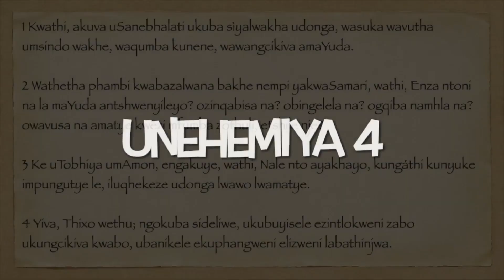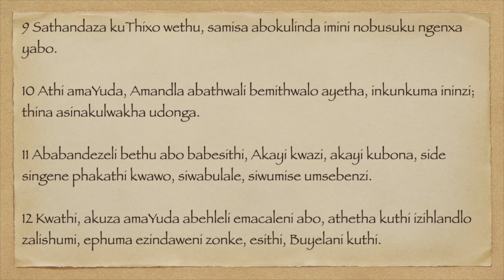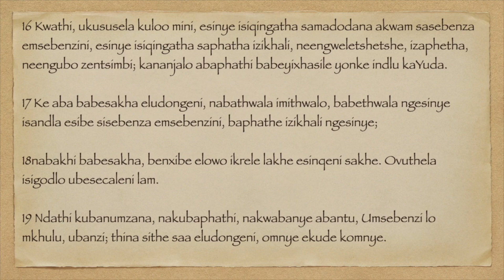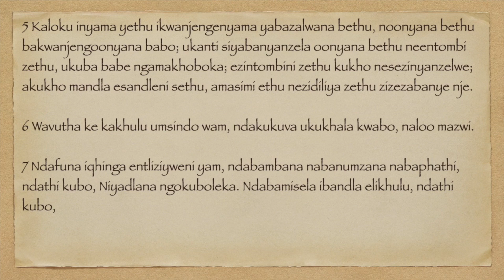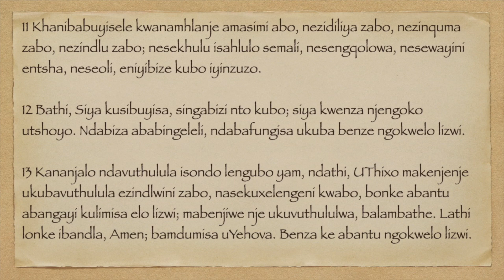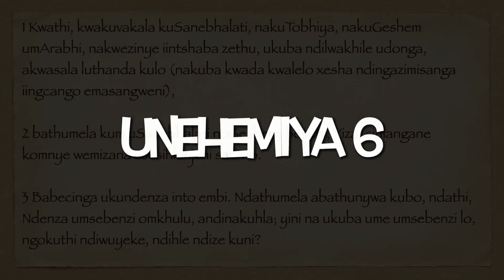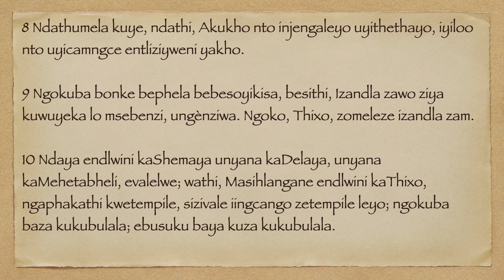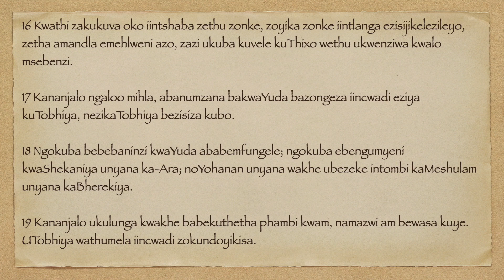UNEHEMIYA 4 -6